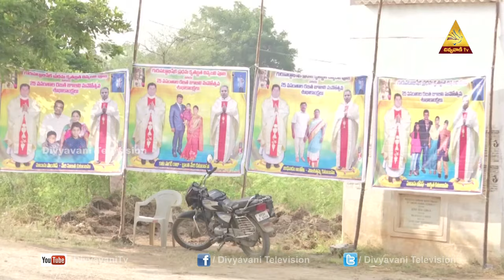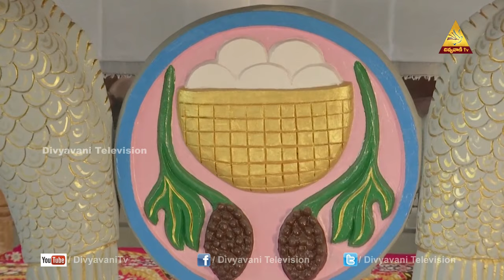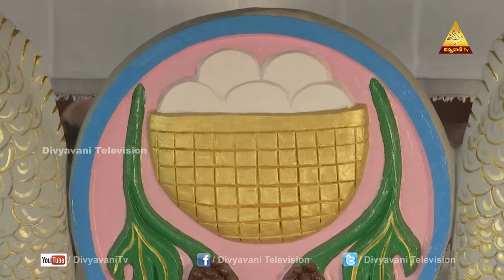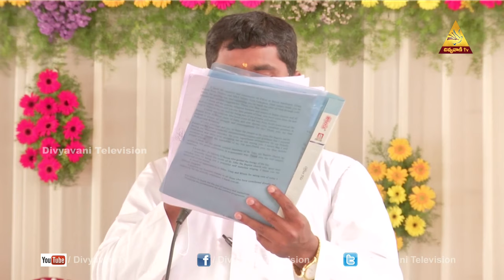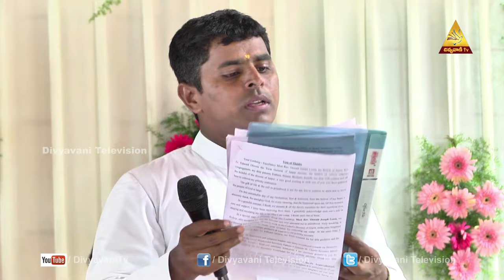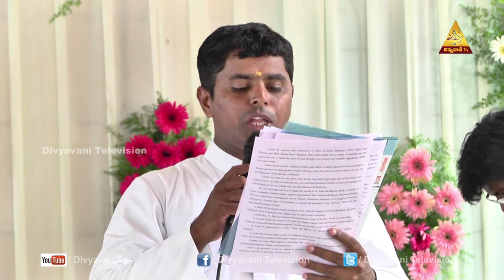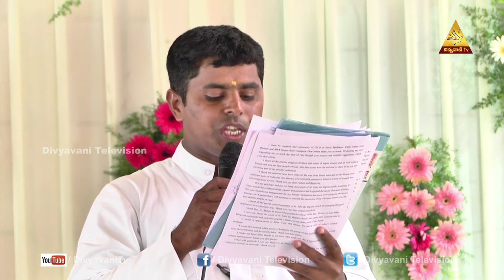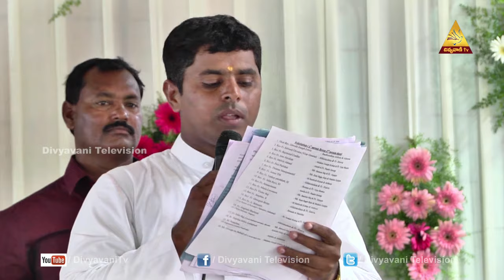Fr Bandanadam Sleeva Silver Jubilee & Fr Sri Kumar First Holy Mass | Veeravelly - Bhongir - Yadadri